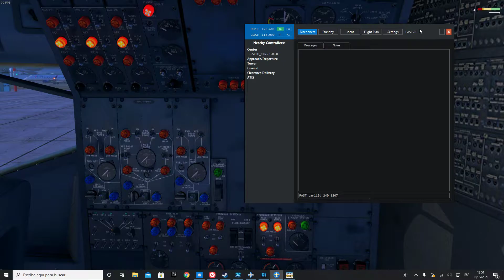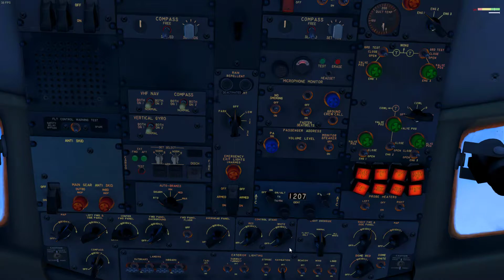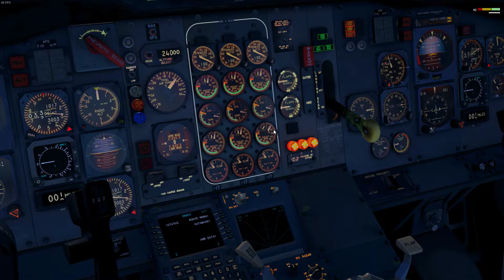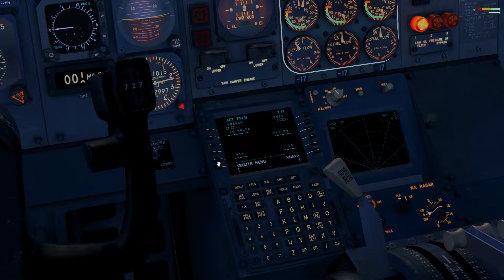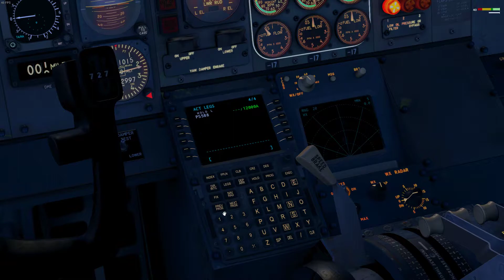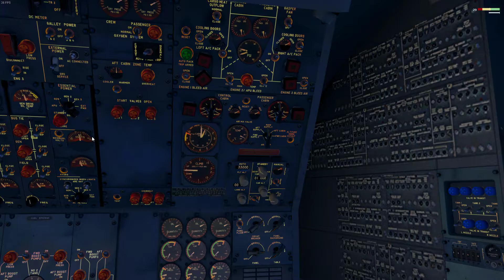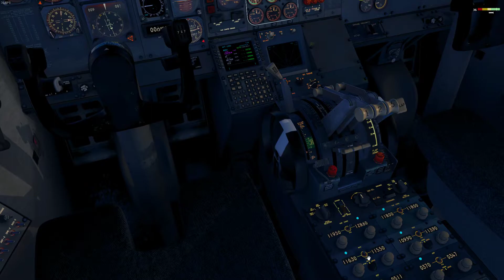FJS B727-200 Cold & Dark start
A very simple text tutorial to get started with the FJS B727-200, a wonderful plane!